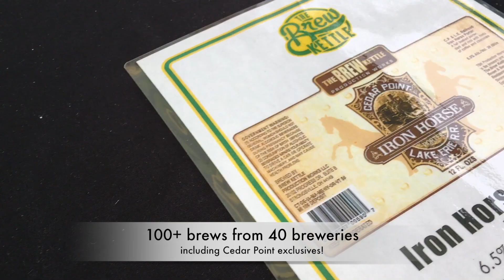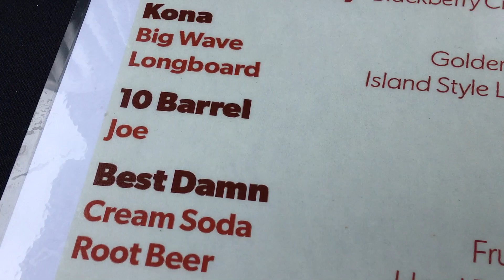Cedar Point Brew and BBQ 2017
Third Annual Cedar Point Brew and BBQ Festival featuring over 100 brews, five different styles of BBQ, and Chef Damaris Phillips from Food Network!

Special thanks to Cedar Point for the complimentary tickets!

Want more of the scoop on where I been?